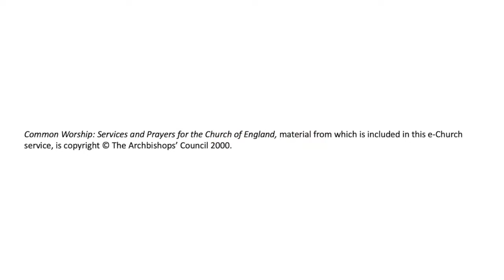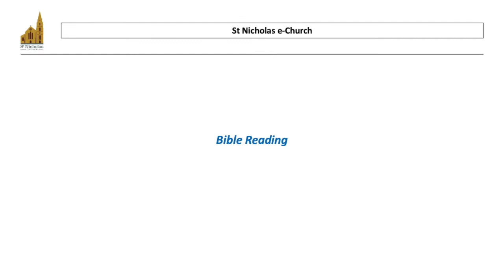e Church for 17th October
Here is our e-Church video for Sunday 17th October